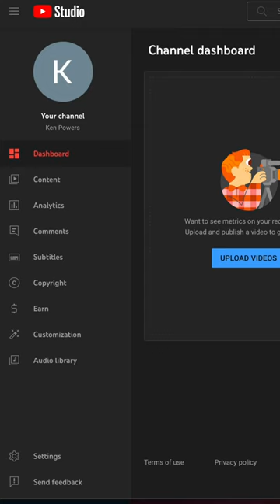FAN JOBS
1. Sailboat,
2. Living on boat by Sailing Aquarius,
3. Cruising Red Sea by Sailing Aquarius,
4. sailing family by Sailing Aquarius,
5. sailing by Sailing Aquarius,
6. sailing around the world alone by Sailing Aquarius,
7. family sailing around the world by Sailing Aquarius,
8. sailing Aquarius around the world,